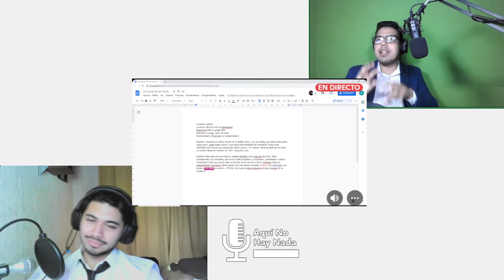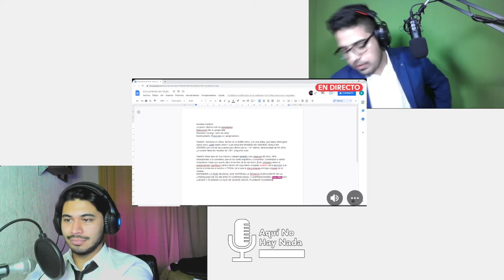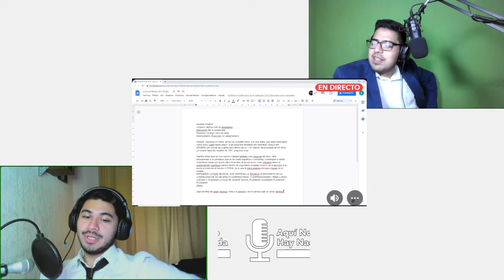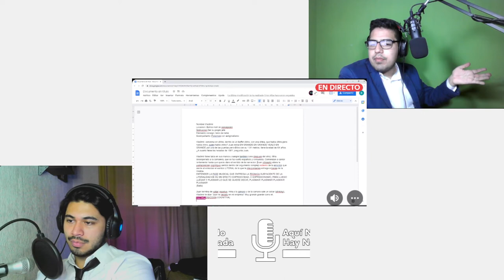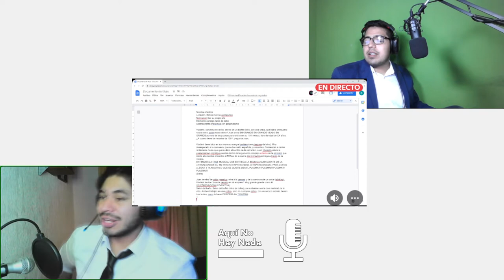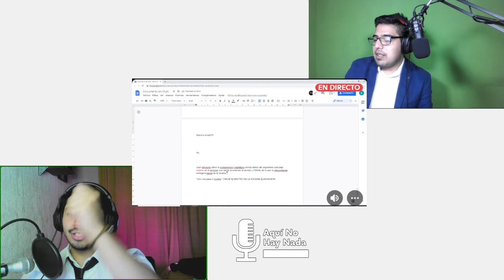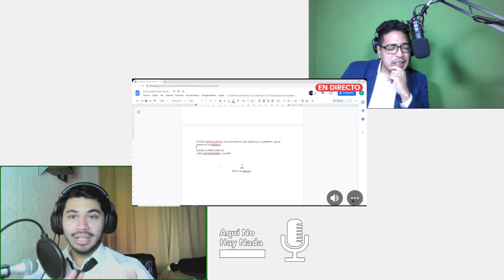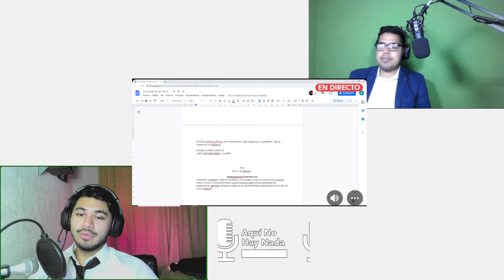Masterclass Guion Intensivo II - Podcast #42 (Podcast grabado)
¡Wow! Nuevo video. Exclusivo de nuestro podcast. Recuerda que nos puedes ver en vivo por mi canal de Twitch.
-21:00 Hrs Chile. TODOS LOS VIERNES.